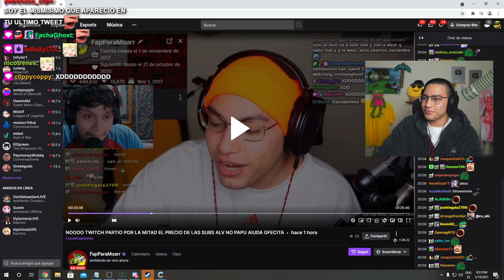las cosas con ilonqueen se arreglaron... bloqueando la palabra ilonqueen del chat xD